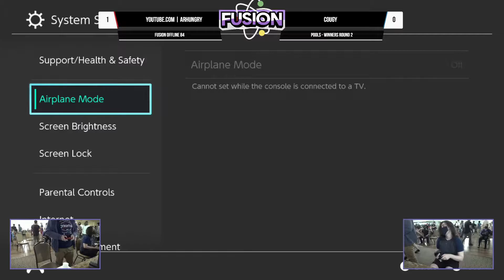Fusion #84 - Arhungry (Wolf) vs Cougy (Mewtwo) - Pools - Winners Round 2